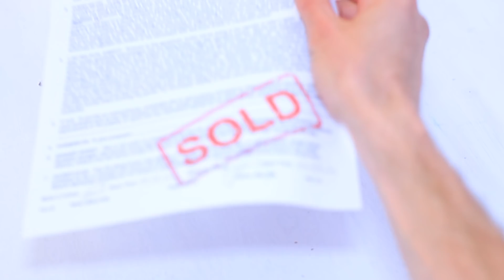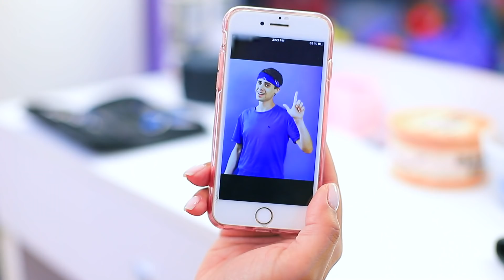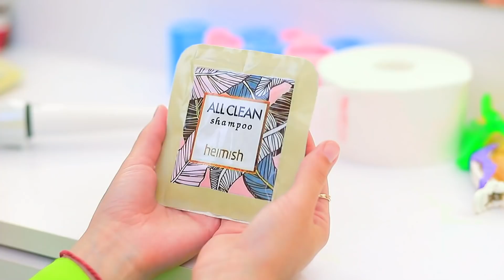12 Maneiras de Entrar com Doces em um Salão de Beleza!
Unhas compridas são lindas, mas nem sempre confortáveis! Principalmente se suas unhas forem muito compridas!